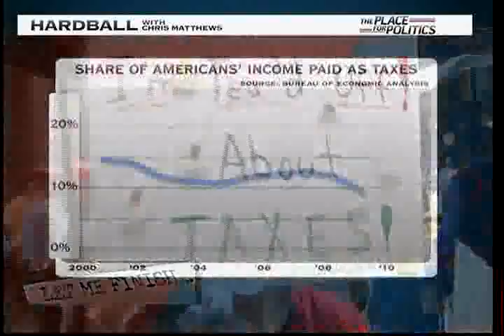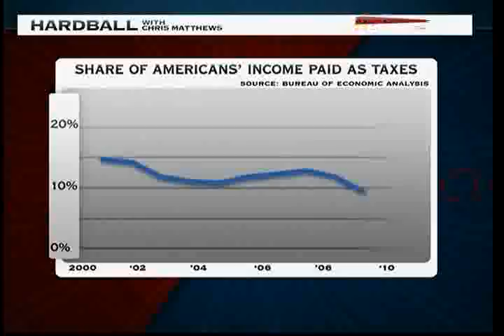Taxes are lowest in 60 years Matthews.wmv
So what were the tea party protesters complaining about, besides a black guy sitting in the White House? High taxes? Guess not.

Isn't it odd to make the argument for lower taxes when...that's just what we have now. I thought it was crazy to fight health care reform so tea partiers could allow insurance companies to make billions off of us, but now they have the lowest taxes since the '50's and they're marching in the streets.

Low information voters or what?